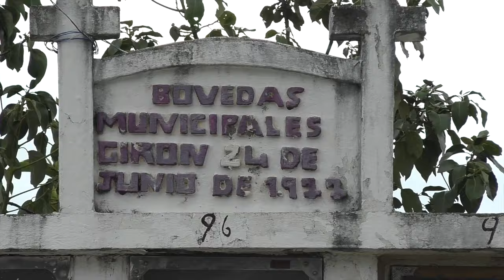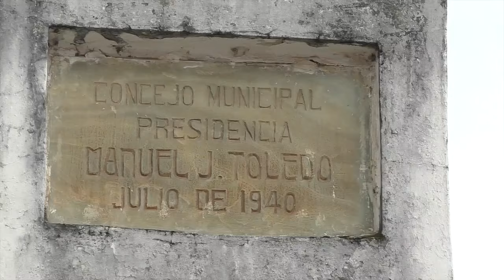José Quito, celador del cementerio de Girón comenta sobre su trabajo en medio de tumbas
El 2 de noviembre se celebra el día de los santos difuntos, una conmemoración bastante concurrida, pero lo que hoy vamos a conocer es sobre un personaje que trabaja en el cementerio de Girón dando mantenimiento y cuidado este camposanto. Conozcamos al señor José Quito.